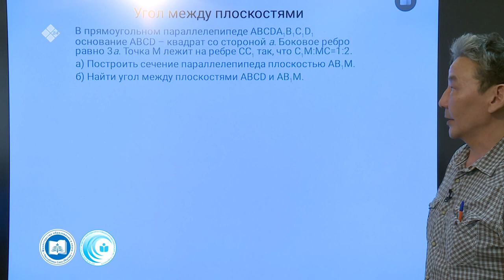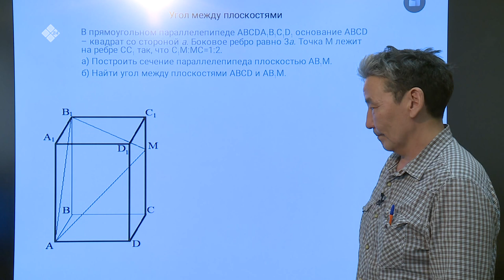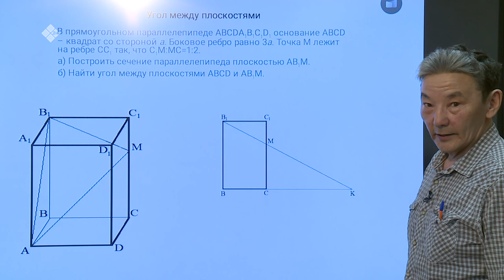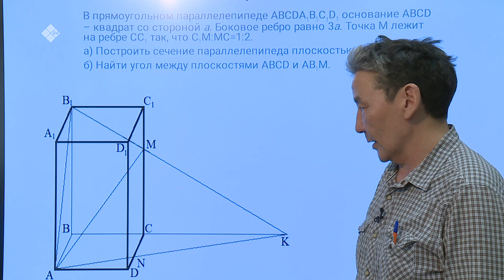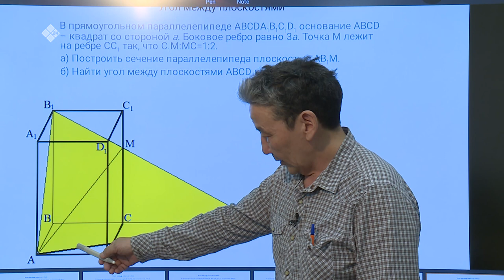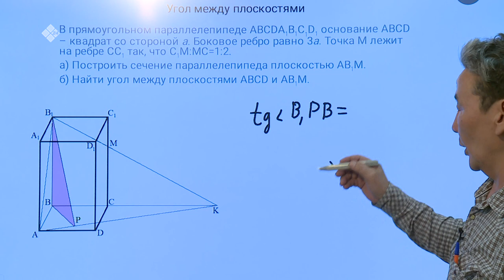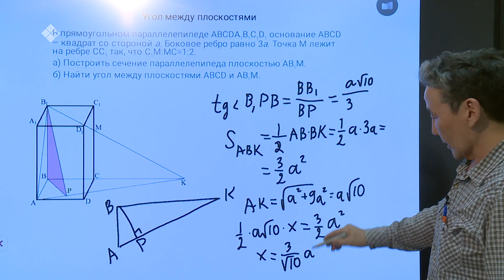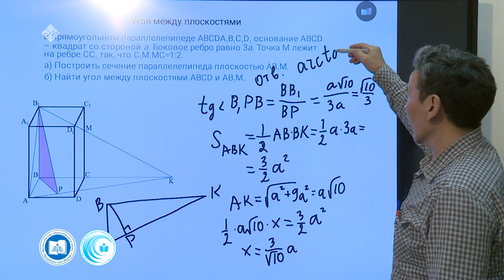Дистанционные уроки на НВК: Математика 11 класс (27.04.20)